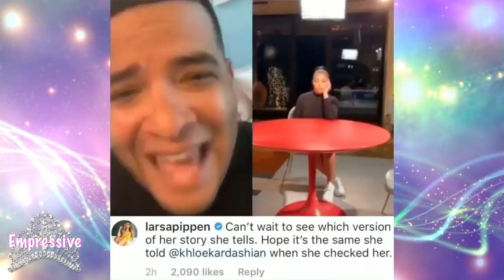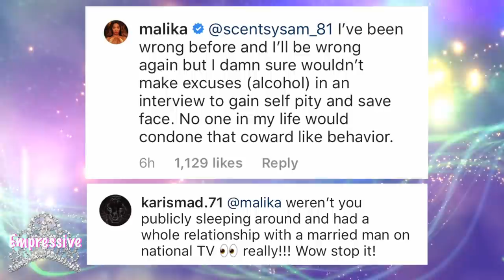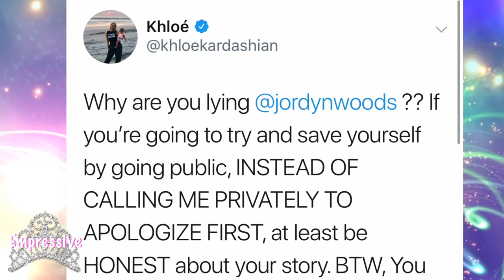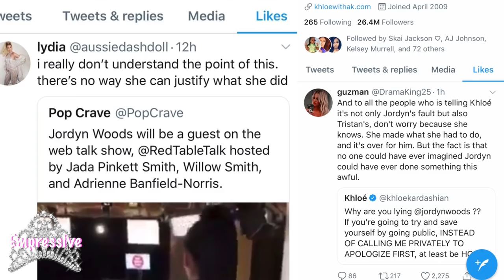Khloe Kardashian disses Jordyn Woods! | Jordyn cries on the RedTableTalk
Jordyn Woods hasn't been having the best week. Ever since she was caught getting cozy to Khloe Kardashian's ex, Tristan Thompson.